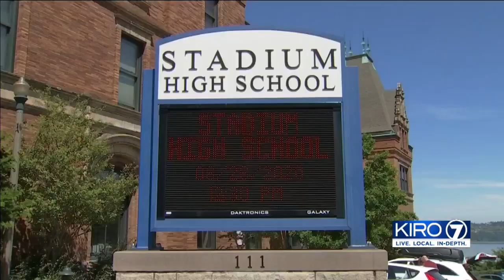VIDEO: Tacoma schools roll out options for fall. None includes full-time, in-person instruction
Tacoma schools roll out options for fall. None includes full-time, in-person instruction